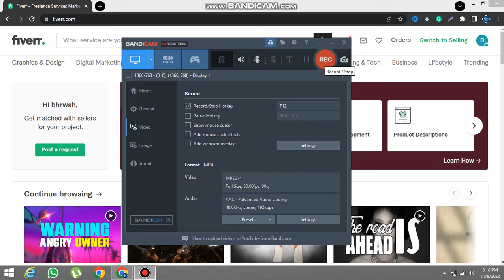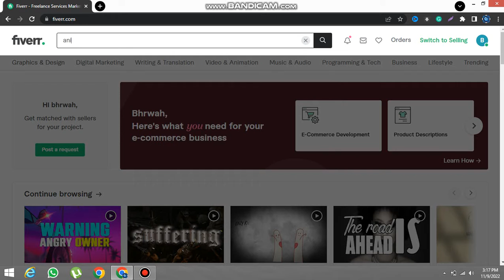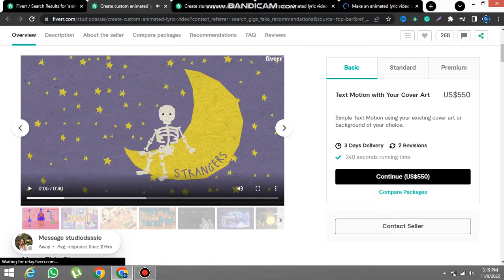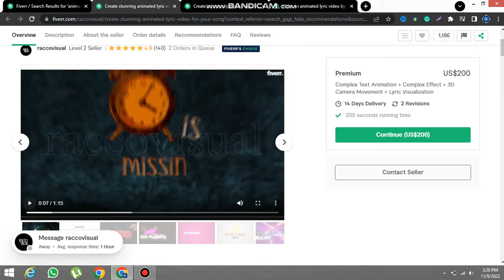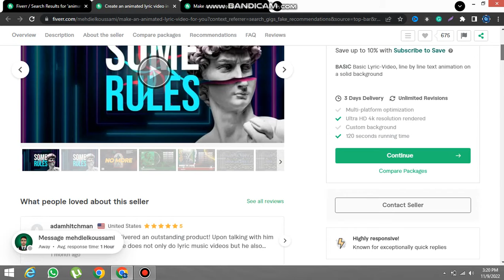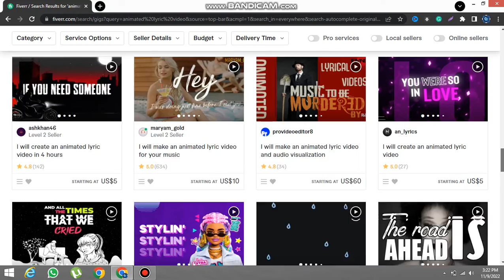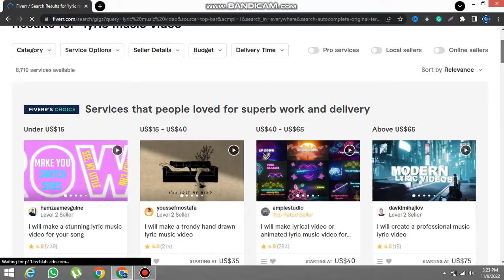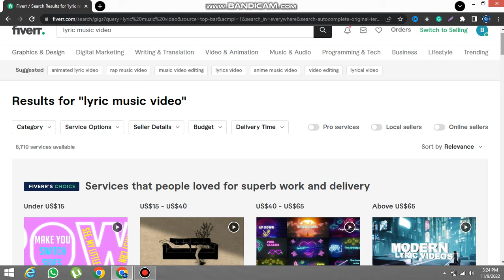Easiest High Demand and Low Competition Fiverr Gigs of 2023 | Best Low Competition Fiverr Gigs #2